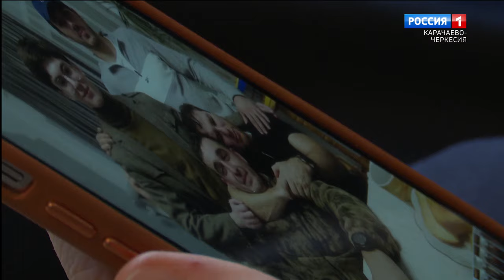Мухамед Мурзаев из Карачаево-Черкесии представлен к Ордену Мужества посмертно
Российские военнослужащие продолжают героически отстаивать интересы государства в зоне СВО. К сожалению, не все из них возвращаются обратно домой. Исполняя свой воинский долг, наш земляк Мухамед Мурзаев, родом из Бесленея, показал пример мужества и самоотверженности, проявив себя как настоящий защитник Отечества, до конца остался верен воинской присяге, за что представлен к правительственной награде — Ордену "Мужества" посмертно.